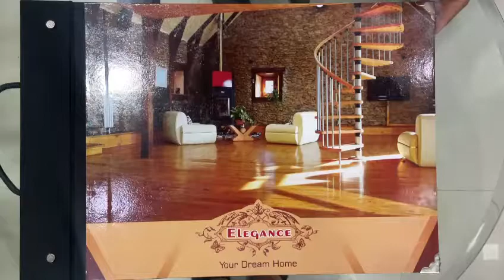March 18, 2021